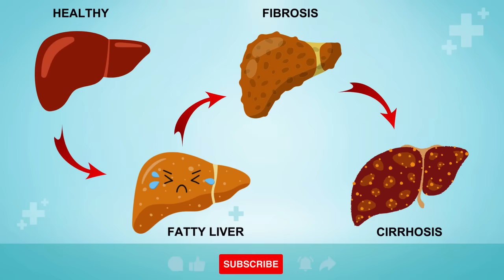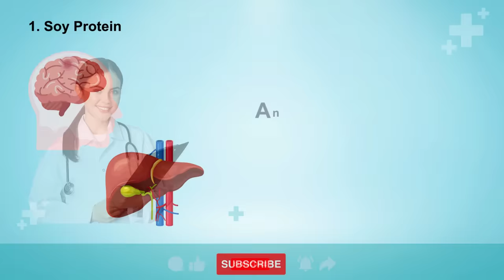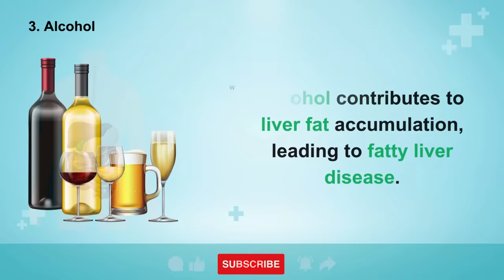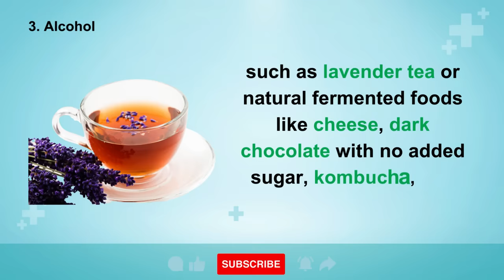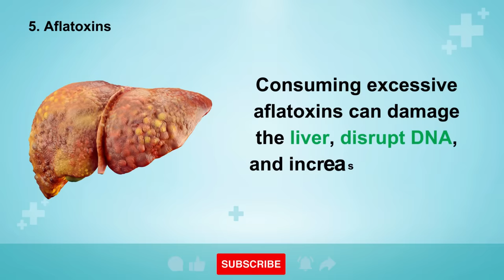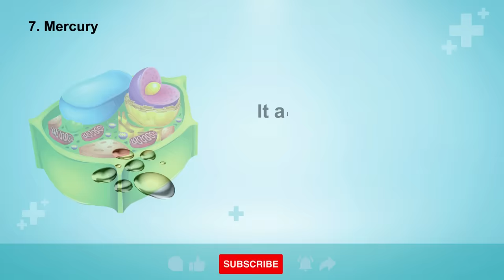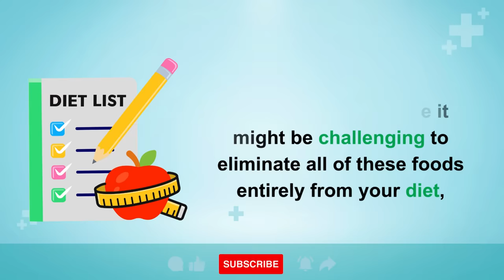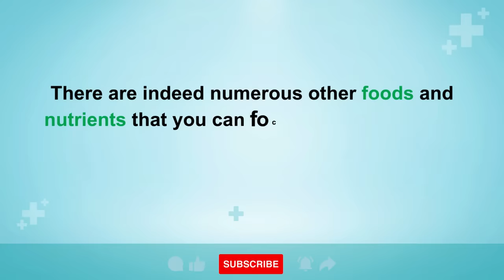Your Liver's Enemies: 8 Foods to Watch Out For | Healthy Care